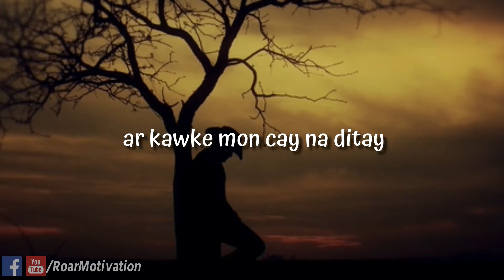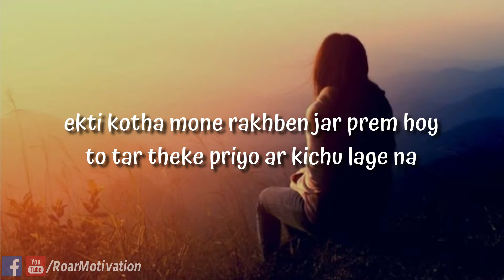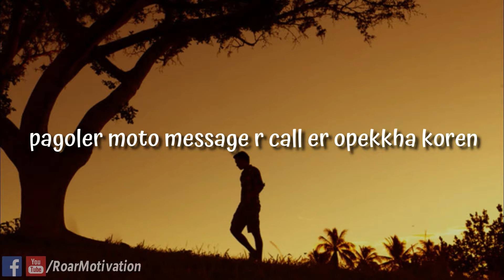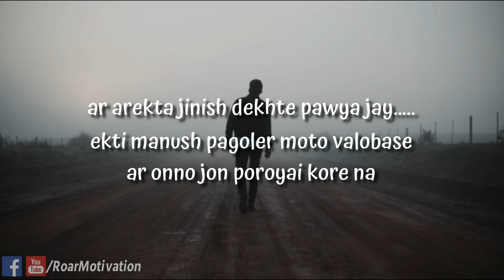দরকার নেই এই ভালবাসার - Breakup Motivation In Bangla | Roar Motivation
Be Inspired, Get Success. [THANK YOU]